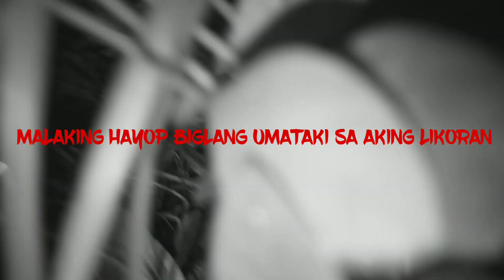EXPLORATION KUNG SAAN MUNTIK AKO MAMATAY SA PAG ATAKI NG MALAKING HAYOP!..WAKWAK..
EXPLORATION KING SAAN MUNTIK AKO MAMATAY SA PAG ATAKI NG MALAKING HAYOP!..WALWAK..